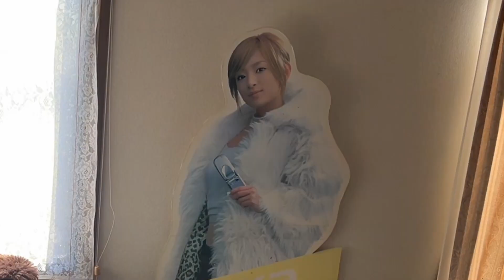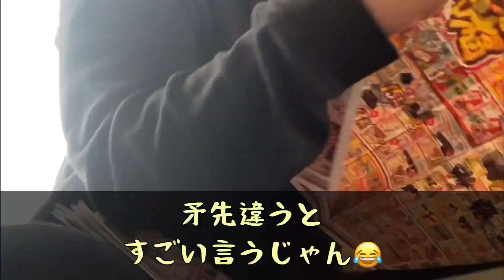【ミニマリストVSマキシマリスト】仁義なき戦い/捨て活/ルームツアー/実家/シンプリスト